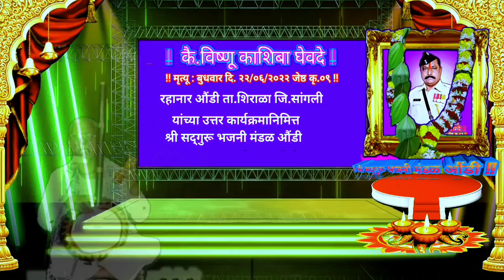Ektaribhajan 1280 जीवन तुझे हे बुडबुडा पाणी गायक हनमंत बकाजी घेवदे औंडी